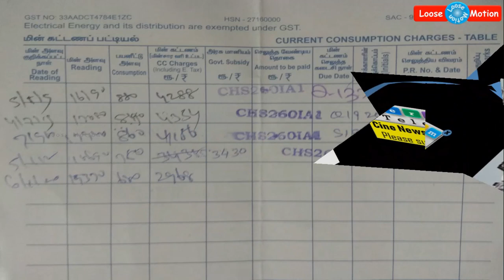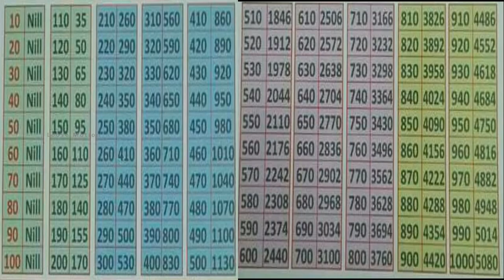கரண்ட் பில் எவ்வாறு கணக்கிடப்படுகிறது? - இவ்ளோ நாள் இது தெரியாம போச்சே! - இதோ முழு தகவல்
Please watch this video which is about "EB Reading, EB Connection, Single Phase, Three Phase and EB Calculation method". EB Reading table attached in this video.